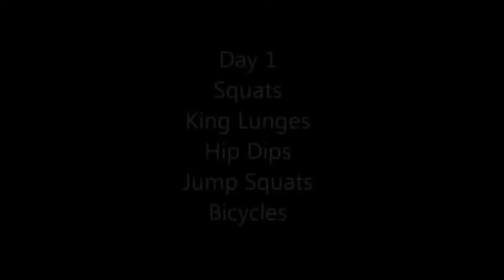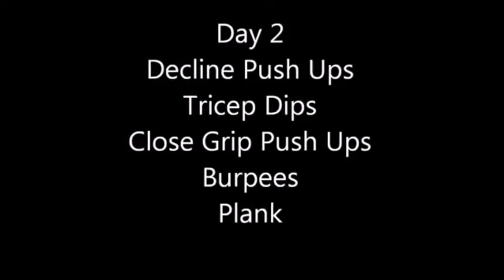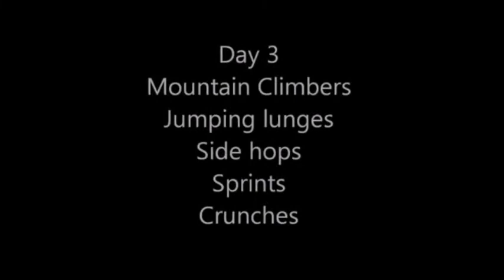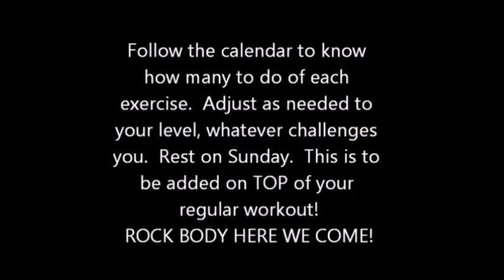The Rock Body Challenge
Here are demonstrations of the exercises associated with the Rock Body Challenge

Not all exercise is suitable for everyone. To reduce the risk of injury, consult your doctor before beginning this or any exercise program, especially if you have any chronic or recurring condition, and/or if you are pregnant, nursing, or elderly. All exercises you perform at your own responsibility and at your own risk